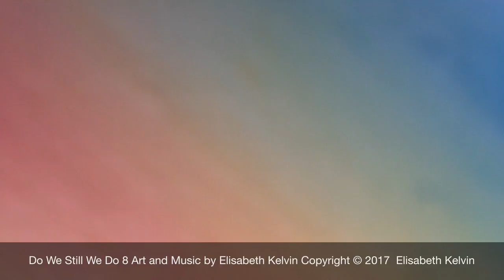Do We Still We Do 8 by Elisabeth Kelvin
Studies in Extended Technique for clarinet, bass clarinet and saxophone. She received a Bachelor of Music from the Sydney Conservatorium of Music, and a Master’s then Doctorate of Musical Arts from Michigan State University. Early experiences as an orchestral musician beginning as a student in the Sydney Youth Orchestra before professional engagements with the numerous orchestras and ensembles including the Australian Chamber Orchestra and the Lansing Symphony Orchestra, alerted Elisabeth to the importance of precise communication and potential of the collective in music making. Her extensive chamber music experience from classical standards by Mozart, Schubert, and Brahms through to twentieth century composers including Stravinsky, Messiaen, Sculthorpe, and Boulez, awakened in her a sense of exquisite balance and refinement that has carried on into her contemporary performances. As a lecturer at the Victorian College of the Arts, the Tasmanian Conservatorium of Music, and later in the Tamworth Conservatorium of Music in regional Australia and working with contemporary Indigenous artists, she was introduced to the role and meaning of place in social connectivity, improvisation, symbolic and abstract art, and movement in live performance.

Elisabeth performs professionally in the USA, Europe and Australia, presenting her own compositions, collaborations, and jazz greats. Her musical practice centres around woodwind instruments, primarily clarinet, bass clarinet and saxophone, as well as  composition and improvisation. Most recently, she was invited to play at the Währinger Improv Festival (Vienna), Frühlingsfest at Galerie Alma Kulturcafe (Vienna), and the V:NM Festival Graz/Vol.12 (Graz). In May, Elisabeth was invited to participate in a collaborative social media project with the international arts organisation REACT (Melbourne). Most recently she was a conference participant at Improcon19 (Slovenia). Elisabeth launched her professional visual arts practice in 2000, and since then has staged solo exhibitions and participated in collaborative shows in Australia and Austria. She became an active member of the One+2 Artist Studios, Sydney in 2009. Her visual arts work, mostly abstract, encompasses a range of media including oil, watercolour, pastel, ink and mixed media. She regularly exhibits her art at various Viennese galleries and festivals. Recent career highlights include a well-received solo exhibition, Harbour City Tones and Colours, at Salerno Gallery (Sydney), and a series of solo and group shows in Contemplor Galerie, Reinl Galerie, Takt Galerie, Vinotek Rochus, Café Lassa, Limmitationes, Celeste, Kunstbetrieb, Vienna Sketchgroup Exhibitions, and Historisches Volksmuseum (Konstante Art Fair) (Vienna). Her visual arts exhibitions always include related performance elements.

By being now based in the city of her grandparents, she is rediscovering her own blend of Austro-Hungarian, Irish and English cultural heritage. From upper-story Vienna windows, she imagines she hears long-forgotten snippets of song and conversation or dampened piano chords still crisscrossing the streets and years. Elisabeth currently teaches music, art, and dance to children of all ages and – along with being a founding member of Gentle Enquiry – performs and exhibits throughout Europe with Ozmosis, Vienna Improvisors Orchestra, Free Form-Just Music, Stolen Moments, Vienna Sketchgroup, and Trio Amacord+.